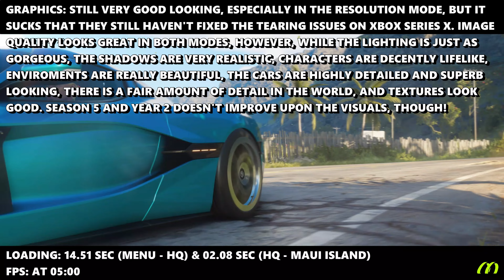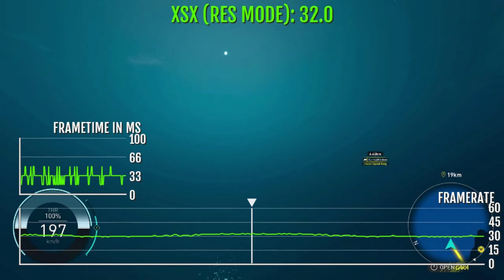The Crew Motorfest: Season 5 - Xbox Series X Gameplay + FPS Test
The Crew Motorfest Xbox Series X Season 5 Gameplay FPS Test Resolution

Ready to experience The Crew Motorfest Season 5 on the Xbox Series X? 🎮 Join us as we dive into an exciting FPS test, showcasing the game’s resolution and performance on this next-gen console. In this video, you’ll see impressive visuals, smooth gameplay, and find out if the Xbox Series X delivers the ultimate experience for The Crew Motorfest Season 5 fans. Let’s jump into the action!

I have partnered with Ubisoft to produce this content